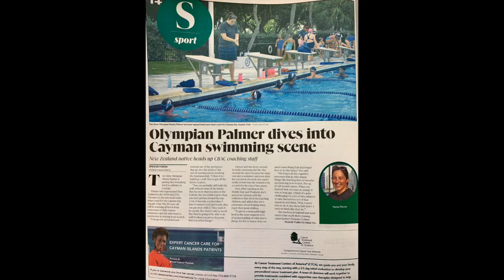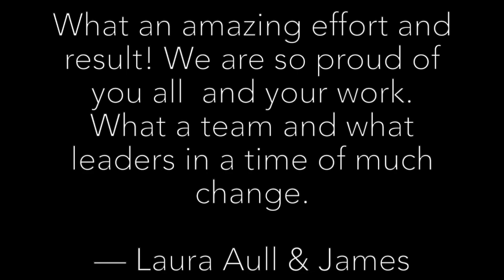The New Cayman Compass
On Sunday, 6 October 2019, the Cayman Compass welcomed a new era in the storied history of the media company with a new design. But the new era is about more than just a design; it is about a recommitment to being a trusted source of information and inspiration for the people of the Cayman Islands and their lives, their careers, their families, their hopes, their passions, and their issues. We aim to make the Cayman Islands a better place for all every day.